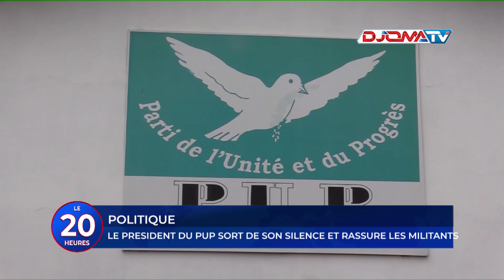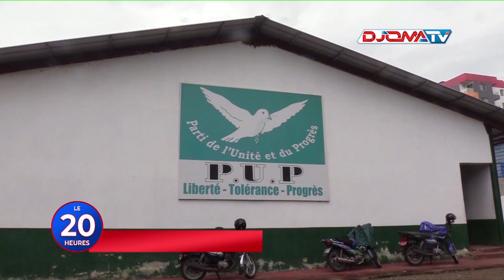🔴POLITIQUE: Le Président du PUP sort de son silence et rassure ses militants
📺 Le Journal de 20h le20h du 24 Aout 2023